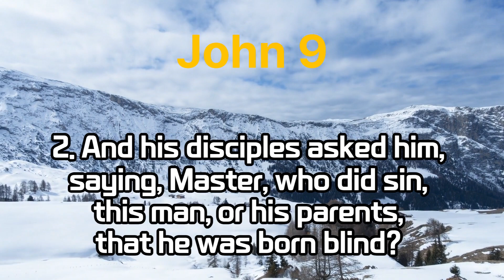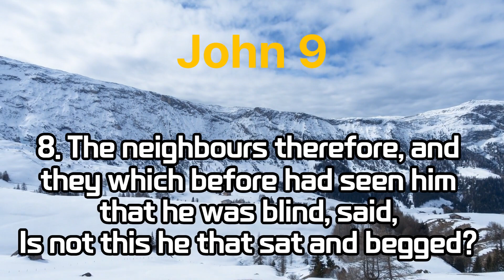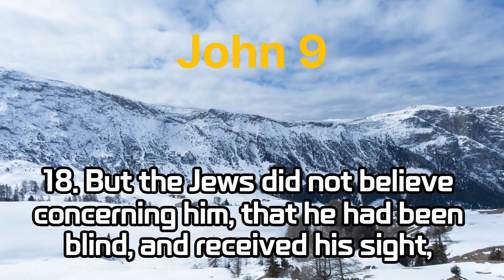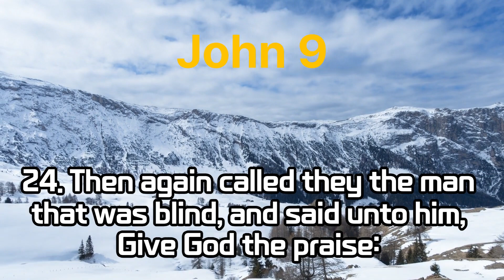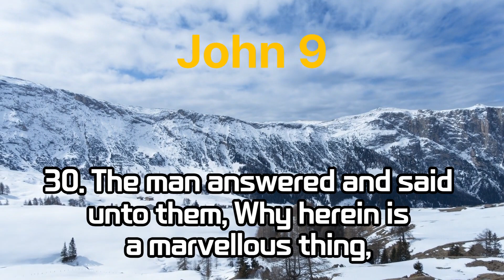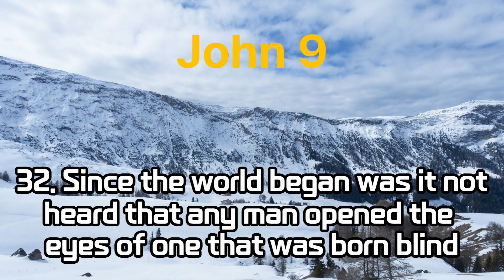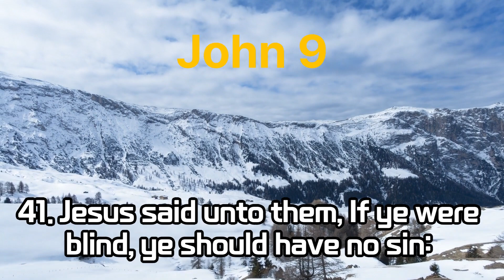John09 bible bibleverse